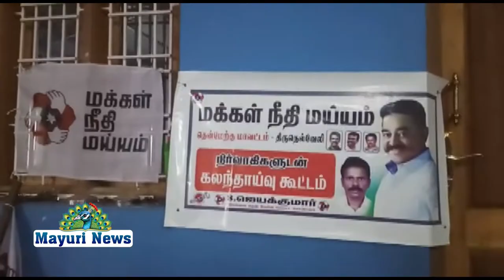கல்லிடையில் மக்கள் நீதி மய்யம் நிர்வாகிகள் ஆலோசனை கூட்டம் நடைபெற்றது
நெல்லை மாவட்டம்
கல்லிடையில் செப்டம்பர்:13 அன்று மக்கள் நீதி மய்யம் சார்பாக நிர்வாகிகளுடன் கலந்தாய்வு கூட்டம் நடைபெற்றது.இதில் மக்கள் நீதி மய்யம் மாவட்ட செயலாளர் ஜெயக்குமார் தலைமையில் நடைபெற்றது.

இதில் மக்கள் நீதி மய்யம் உறுப்பினர் ராமசாமிமற்றும் கணேஷ் முன்னிலை வகுத்தனர்
கபூர் வரவேற்புரையாற்றினார்.மேலும் மக்கள் நீதி மய்யம் உறுப்பினர் மாரியப்பன்.பாபநாசம்.செந்தில் குமார்.ஐய்யப்பன்.அண்ணாதுறை.ரசூல் கான்.முத்துகுமார்.தங்கராஜ்.ராஜேஸ்குமார்.காஜாமைதின்.ரமேஷ்.மணி.ரஜப்.ஆகியோர் கலந்து கொண்டனர்.குமரன் நன்றியுரையாற்றினார்.

இதில் மக்கள் நீதி மய்யம் நெல்லை தென் மேற்கு மாவட்ட செயலாளர் ஜெயக்குமார்  கட்சி பணி விரிவாக்கம் செய்வது குறித்து.கட்சியை மேம்படுத்த ஒவ்வொரு கிளைச் செயலாளர் களும் சிறப்பு உறுப்பினர் களை சேர்த்து தலைமை க்கு இம்மாத இறுதிக்குள் அனுப்பவேண்டும் எனவும் மேலும் கலந்து கொண்ட அனைவருக்கும் உறுப்பினர் படிவம் வழங்கி தீர்மானம் நிறைவேற்றப்பட்டது.